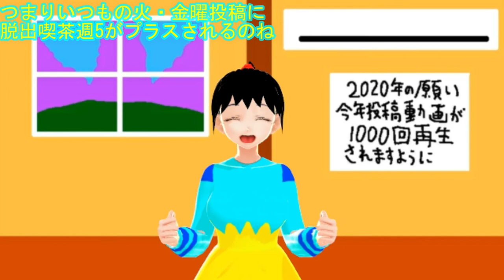2020年9月からのイエローオーラの予定【火曜は○○】【金曜は××】【そして…】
2020年9月からの動画投稿の予定です
しばらく期間限定で毎日投稿になります
火・金曜以外は脱出喫茶の動画になりますがよろしくお願いします

予定表
(日) ヒトミ 脱出喫茶(マンションシリーズ)
(月) ヒトミ 脱出喫茶(マンションシリーズ)
(火) アキコ・イエローオーラ おもちゃ(仮面ライダー他)
(水) ヒトミ 脱出喫茶(パロディ)
(木) ヒトミ 脱出喫茶(マンションシリーズ)
(金) アキコ・イエローオーラ VRAST!
(土) ヒトミ 脱出喫茶(ROOMシリーズ)

※(水)について(パロディ)を出し尽くした後は
(マンションシリーズ)に移行します
※(土)についてプレイするシリーズの順はこちら
(ROOMシリーズ)→(その他)→(No room)→(マンション)

目次

0:00 動画開始
0:10 オープニング
0:50 始まりの挨拶
1:15 イエローオーラ2020年9月からの予定
3:35 終わりの挨拶
4:00 アキコじゃんけんタイム
4:20 エンディング

猿の笑顔(稿屋隆)
大空を翔ける(ハヤシユウ)
鮫鮫鰐鮫(稿屋隆)
近未来アセスメント(稿屋隆)
Hazy(稿屋隆)
機械仕掛けの街(稿屋隆)
レイニー・ブルース(稿屋隆)
華麗なる晩餐(稿屋隆)